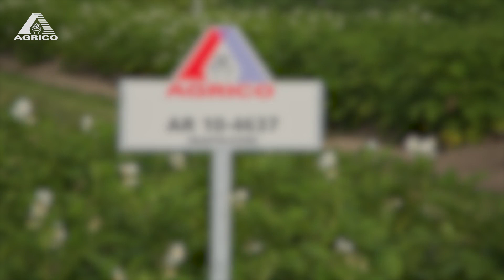AGRICO VARIETIES - Napoleon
Napoleon is a new potato chip variety from Agrico. Adrie Omtzigt will explain its regular grading, good frying quality and its few sugar defects.